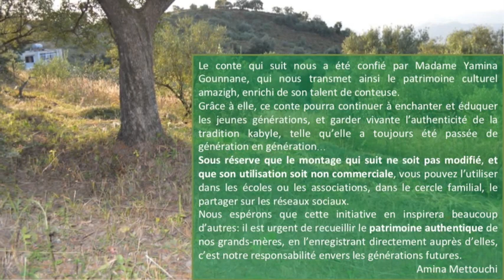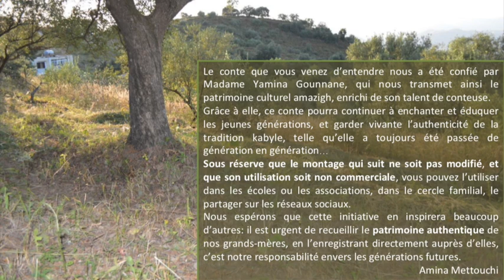Conte de Bouamrane et Hemmad (Ait Douala, Kabylie, Algeria - Amazigh Languages)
Conte kabyle traditionnel, conté par Madame Yamina Gounnane, partage à l'identique et non commercial autorisé, (c) Yamina Gounnane.

Deux jeunes hommes qui vivaient ensemble, l'un beau mais pas très futé, l'autre très intelligent mais pas très beau, décident de prendre femme. Qui choisira la jeune femme qu'ils rencontreront ? Et qu'adviendra-t-il à leur fils, qui se pensera plus malin que ses parents ? Toute la sagesse et la subtilité d'une éducation traditionnelle, dans un récit parsemé d'énigmes et d'aphorismes, riche en rebondissements, et en humour.

Cette vidéo, commentée sur la page Facebook 'Endangered Berber Languages' est un exemple de ce que chacun et chacune peut faire autour d'elle ou de lui. Il suffit d'un smartphone par exemple.

- on y parle exclusivement une langue ou un dialecte berbère: tamashek, tachelhit, tamazight, tumzabt etc.  (= mais pas arabe, français etc.),
- il s'agit de langue parlée, authentique et spontanée (=pas de lecture),
- la vidéo concerne les traditions berbères au sens large: contes, poésie, cuisine, poterie, tissage, agriculture traditionnelle et autres savoir-faire ancestraux (=pas une actualité, la politique, etc),
- la ou les personnes enregistrées sont d'accord pour que la vidéo soit diffusée sur YouTube (dans les mêmes conditions que celle-ci).

Si vous n'avez qu'un enregistrement audio contactez-moi  et je pourrai vous aider à faire un montage comme celui-ci, avec quelques photos en arrière-plan.